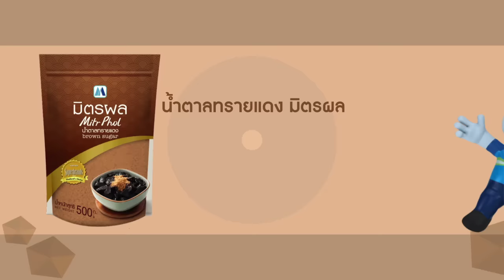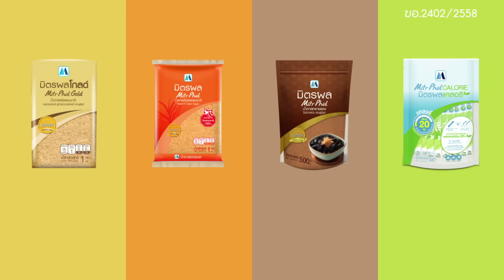หวานที่ใช่ในแบบคุณ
เชื่อหรือไม่ ของที่คุณเลือกใช้บอกความเป็นตัวตนของคุณได้ แม้แต่เรื่องน้ำตาลก็ต้องเลือกให้เหมาะกับประเภทอาหาร
“นายเป็นมิตร” จะพาคุณไปหาคำตอบว่าน้ำตาลแบบไหนที่ตรงกับความชอบ เพื่อให้คุณเลือกความหวานที่ใช่และเหมาะกับตัวตนของคุณอย่างแท้จริง